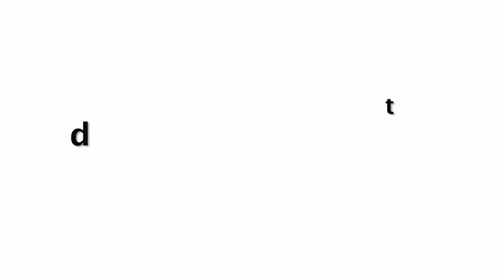Uncle ने किया गलत जगह Touch 😳Kajol Latest Viral Video At durga pooja